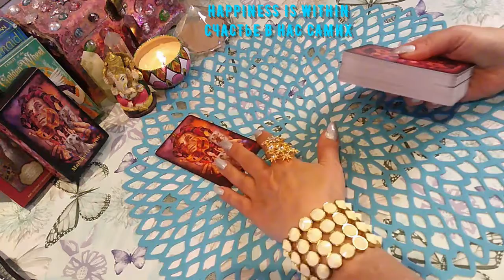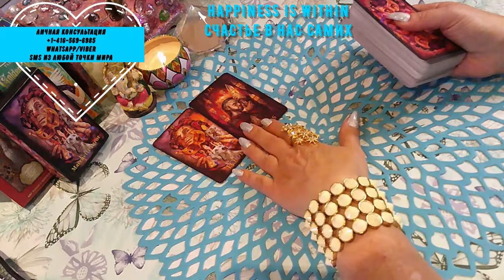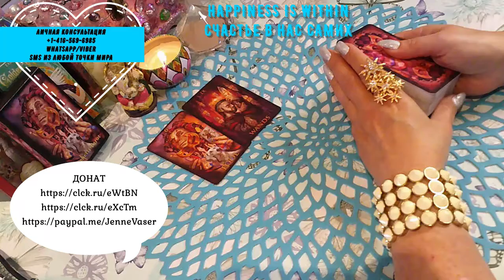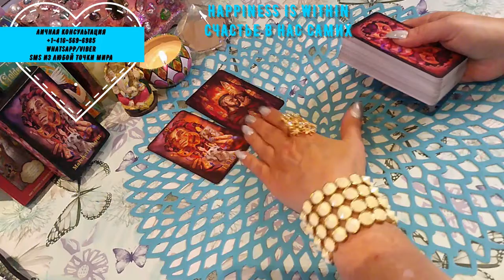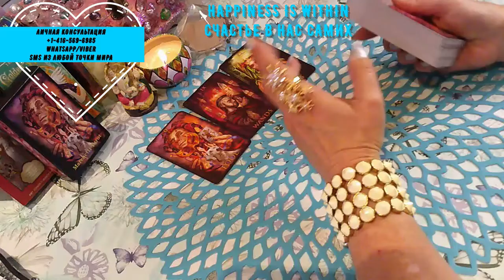КАРТА ДНЯ СУББОТА/THE CARD OF THE DAY SATURDAY#tarot#happiness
КАРТА ДНЯ СУББОТА/THE CARD OF THE DAY SATURDAY